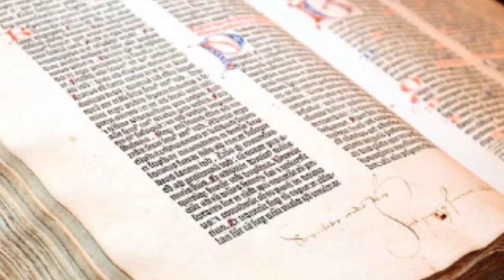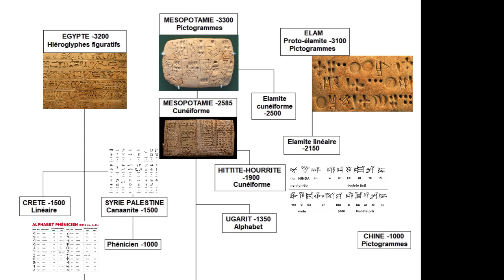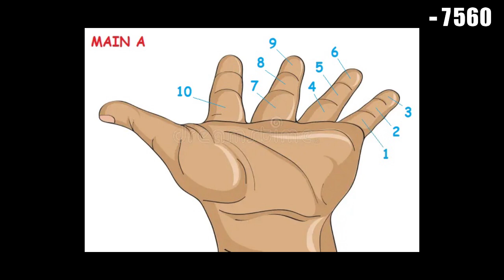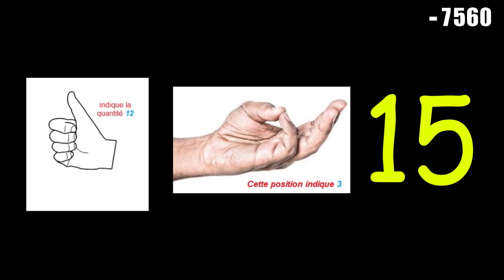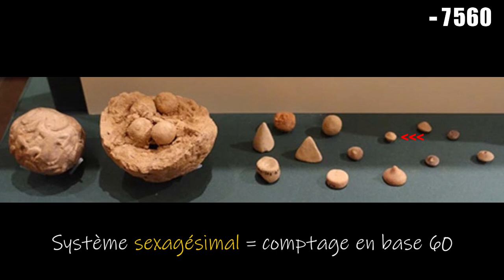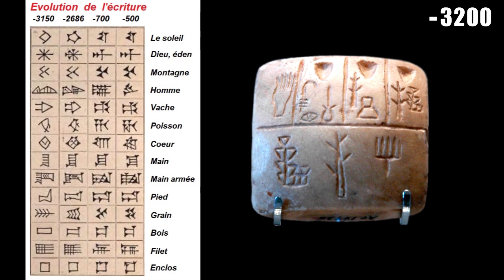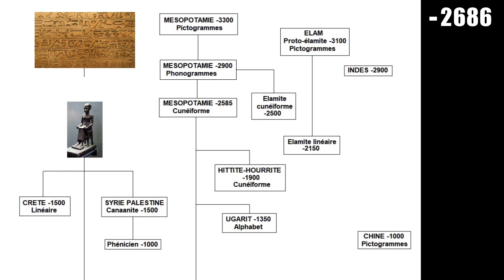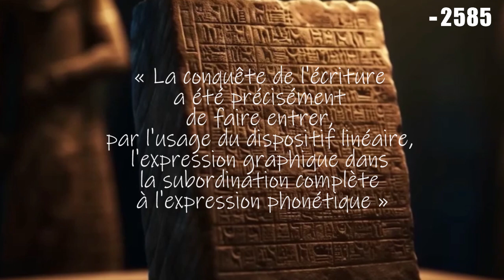NAISSANCE DE L'ÉCRITURE : -7560 à -2585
LA FANTASTIQUE HISTOIRE - Vid 05-1 : NAISSANCE DE L'ÉCRITURE
00:00 Bienvenue, introduction et avant-propos
02:08 Emergence de l'écriture
10:36 Final et générique
Cette série de vidéos fait suite à celle de "LA NAISSANCE DES DIEUX".
Elle veut retracer d'un point de vue didactique, et sans prétention, l'histoire du Moyen-Orient, de l'Inde, et de l'Europe, entre -3500 et -2004.
Elle se compose de plusieurs vidéos..
 La première vidéo traite de l'émergence de l'écriture.
 La deuxième vidéo traite de l'histoire de Sumer sur la période.
 La troisième vidéo traite de la civilisation de l'Indus.
 La quatrième vidéo traite des domestications des animaux de trait et de monture.
Hachtags